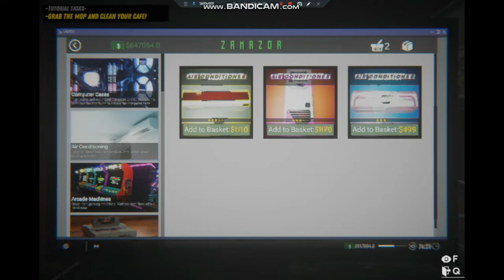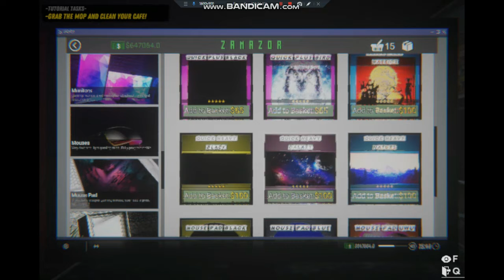I MADE A GAMING CAFE | TECHNO GAMERZ ULTIMATE CAFE | INTERNET CAFE SIMULATOR 2